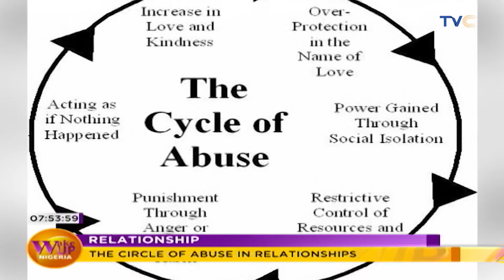How To Identify ABUSE In Relationships | Circle Of Abuse In Relationships